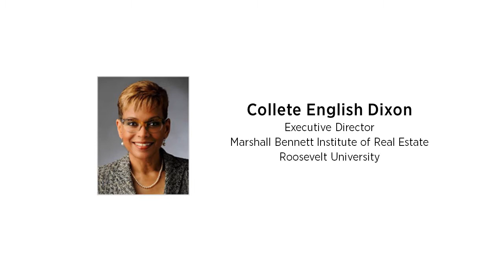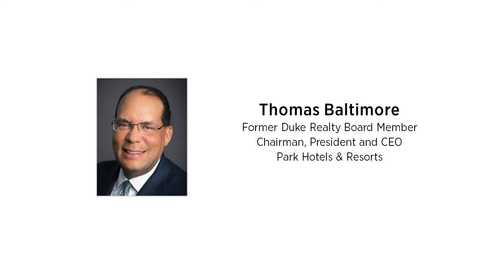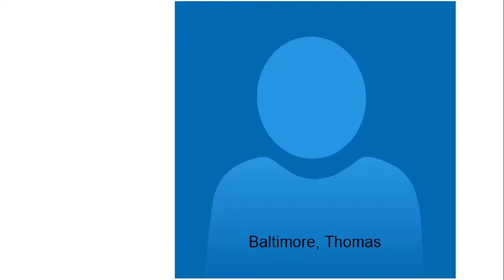A Discussion on Racial Equality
Hear panelists Collete English Dixon, executive director of the Marshall Bennett Institute of Real Estate at Roosevelt University; Norman Jenkins, president of Capstone Development; and Thomas Baltimore, president, chair and CEO of Park Hotels and Resorts discuss diversity and inclusion in the CRE industry at a virtual event hosted by Duke Realty and moderated by Duke Realty's Chairman and CEO, Jim Connor. This is the second panel discussion hosted by Duke Realty focused on racial equality.